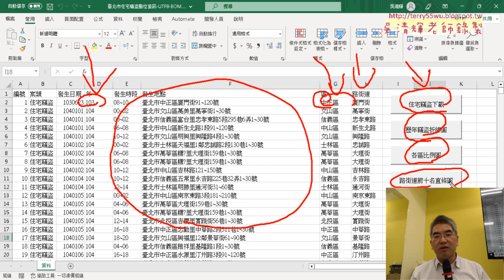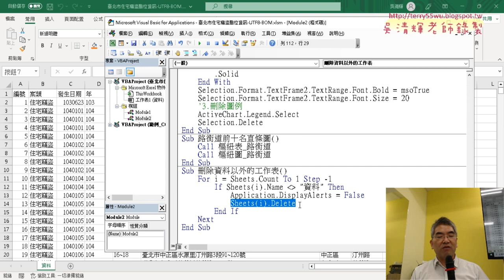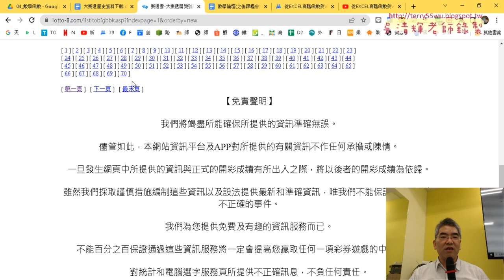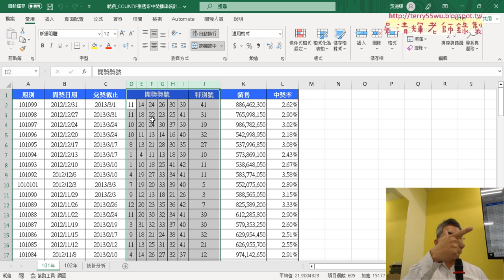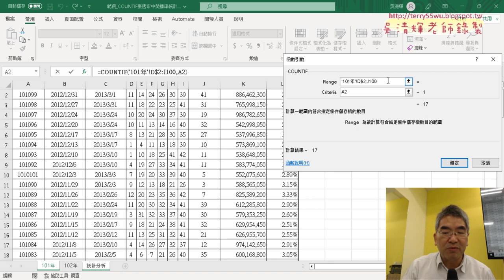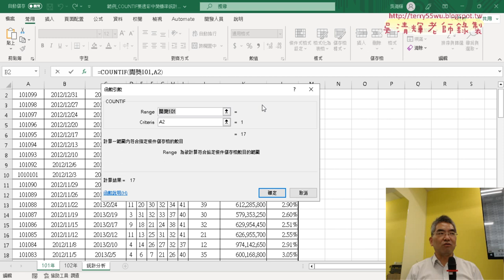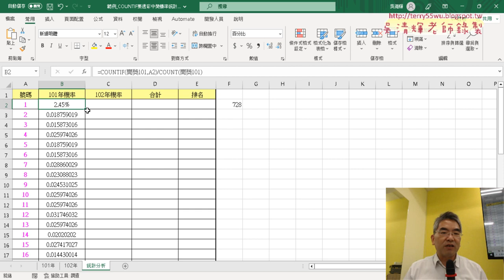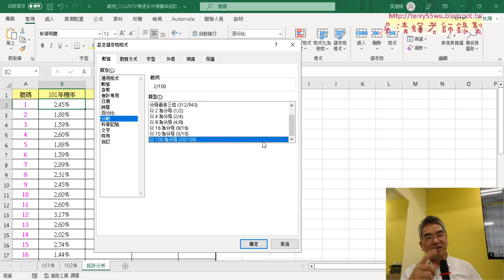01 重點回顧與樂透彩中獎機率計算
上課內容：
01_重點回顧與樂透彩中獎機率計算
02_排名次與定義名稱管理
03_撰寫樂透彩VBA輸出程式
04_將前七名的數字底色改為黃色
05_將格式化儲存格改為範圍的兩種方式
06_將格式化VBA改為列出前七名
07_大樂透歷史資料下載VBA說明

上課用書：
Excel VBA一點都不難：一鍵搞定所有報表
作者： Excel Home
出版社：博碩
出版日期：2013/06/26
定價：380元

吳老師  112/5/13